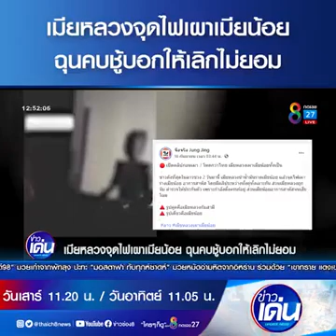19 กันยายน ค.ศ. 2021